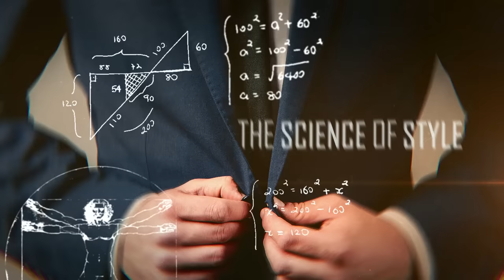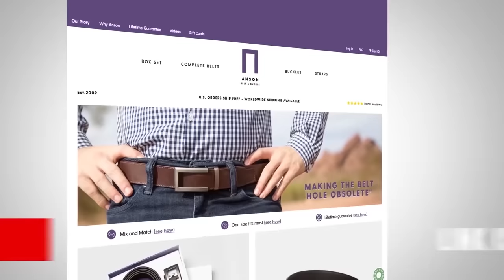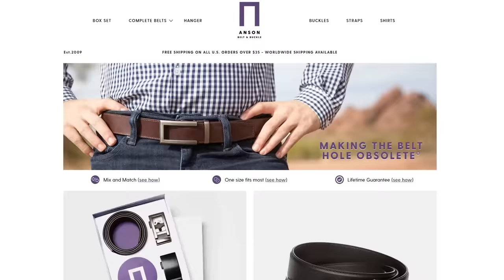9 SIMPLE Style Tips To Outclass 99% of Men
- Check out the Box Set for 6 Belt Combos.

Timestamps:
0:00 - 9 SIMPLE Style Tips To Outclass 99% of Men
0:02 - 3 lessons I've learned from the Marines
2:15 - Know the dress code and step it up a notch
3:30 - Know the name of your tailor
3:59 - Go for shoes that get compliments
4:38 - Look for textured trousers
5:45 - Leverage the power of patterns
6:40 - Leverage the power of the collar
7:16 - Step up your accessory game
7:57 - Learn to dress for your body type
8:30 - Learn how to mix and matching clothing

📫 Shipping Address

Antonio Centeno
USA

PRODUCTS

RECOMMENDED PRODUCTS